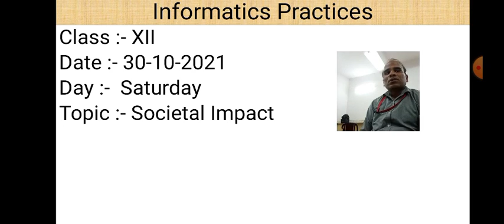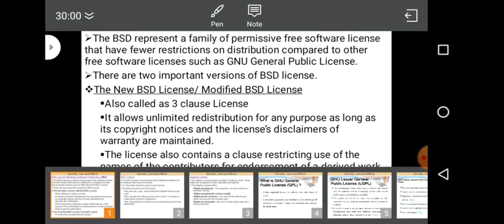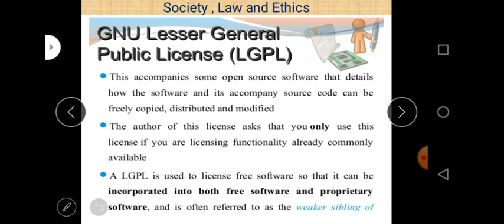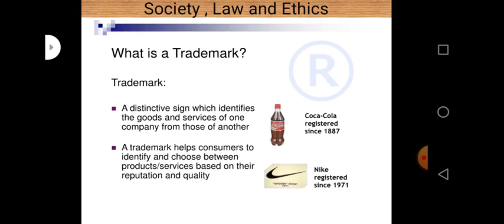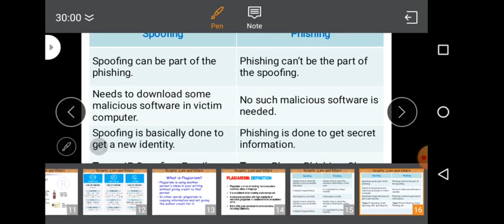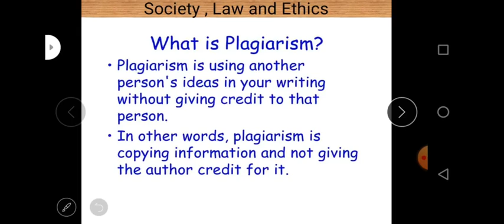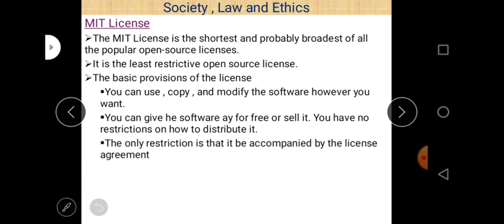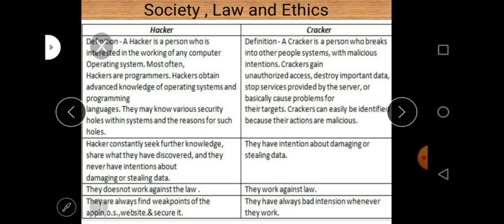Class XII Informatics Practices 30 10 2021 By Mr Praveen Singh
Class XII Informatics Practices 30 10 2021 By Mr  Praveen Singh Ch- Society Law and Ethics ( Societal impacts )